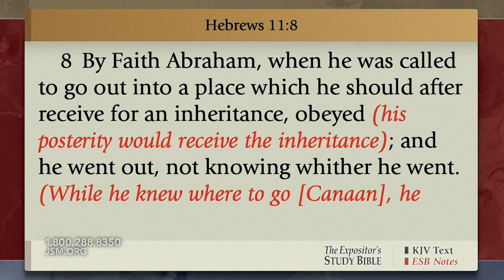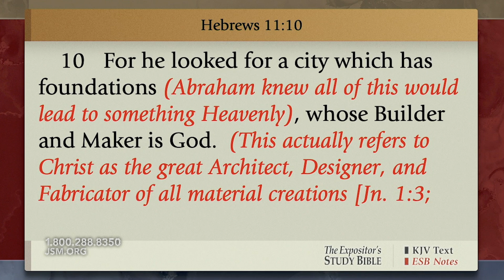Heaven Is Sounding Sweeter All The Time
Tonight at Family Worship Center, Pastor Josh Rosenstern reads Hebrews 11:8-10 preaching on how this world is not our home.  Just as God called Abraham from his homeland, to Canaan; following by faith, and obedience to go to a land that he did not know, living there as a resident alien.  God, bringing light to every dark situation, blessed Abraham’s faith.  God knows our every need, and when we anchor our faith in Christ alone, the Holy Spirit will lead us to all God has for us.  We are not to be at home in this world, for He is preparing a place for us.  Until we make heaven our home, we wait, and testify to the goodness of God in our lives to those who are lost.  God will bless us for keeping our faith anchored in His truth, and He will wipe away all our tears.  Heaven is sounding sweeter all the time.